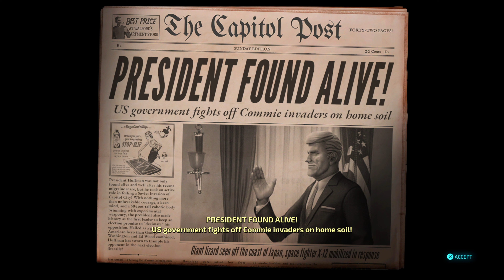ALIEN VS MACHINE (ENDING) | Destroy All Humans REMAKE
Destroy All Humans REMAKE Part 7 (Attack Of The 50-Foot President)(Ending) gameplay walkthrough with no commentary.